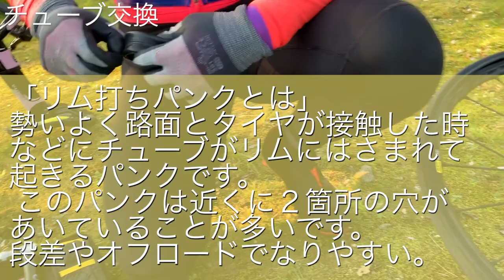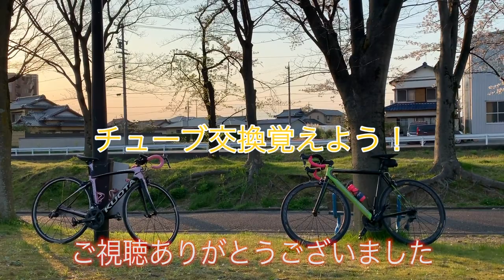妻がパンクし、夫が修理する【チューブ交換をマスターしよう】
過去にパンク修理レクチャーしたよね！？

◇MAMIの愛車◇
・KRYON

Rapha/ラファ
POC/ポック

②DOVA-SYNDROME